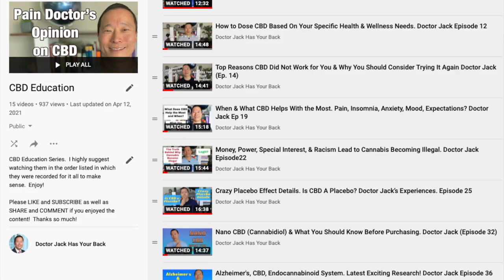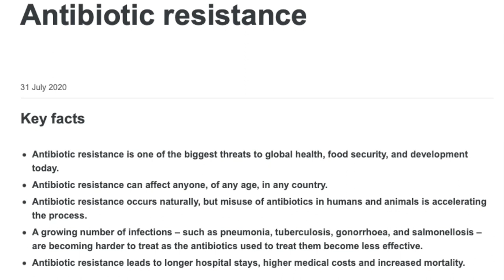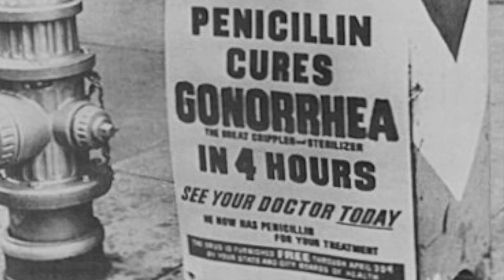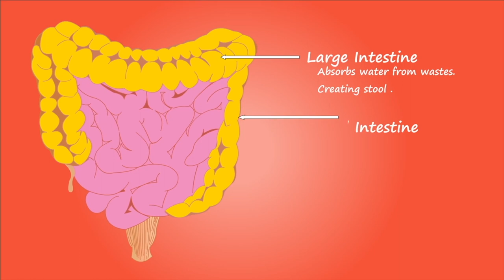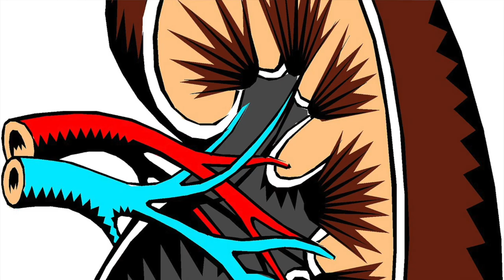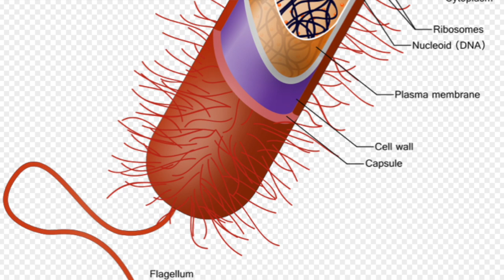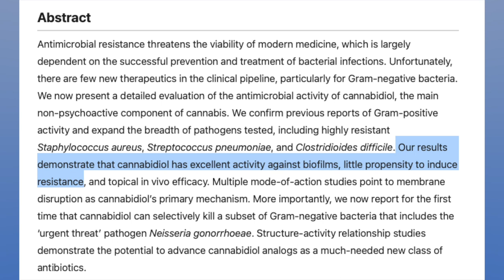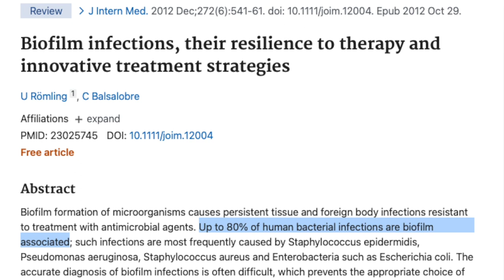CBD Antibiotic? Effective Against Antibiotic Resistant Bacteria? Doctor Jack Episode 44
Time Stamps
0:00 Introduction
0:59 CBD Education
1:47 CBD Antibiotic
2:05 Antibiotic Resistance & Reason It's Increasing
4:20 Antibiotics vs Antivirals
4:47 Good Bacteria
5:20 Without Bacteria, No Human Life?
5:34 Random Bacteria Facts
6:08 Don't Always Need Antibiotics
6:24 Serious Infections
7:10 Gram Positive vs Gram Negative
7:43 Studies on CBD/CBD As Antibiotic
11:58 Wrapping It Up!

Short Clips, References, and Images from the following websites